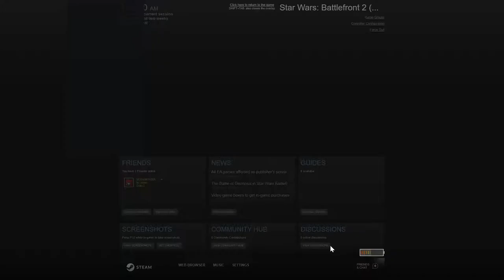Star Wars Battlefront II free for all part 3